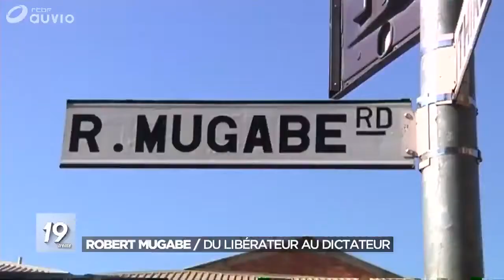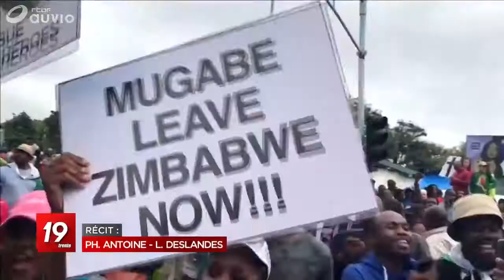Deux ans après la chute de Mugabe, le Zimbabwe continue de s’appauvrir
A Chitangwiza, un quartier populaire de la banlieue d’Harare, Agnès et Sam vivent de plus en plus difficilement avec leurs 3 enfants. Ils acceptent de témoigner sous couvert d’anonymat. La peur n’a pas disparu au Zimbabwe. "On avait beaucoup d’espoir quand Mugabe a été renversé, racontent-ils. On pensait que tout irait mieux. Mais, au contraire, la situation est pire qu’avant."
Comme beaucoup de pauvres zimbabwéens, Le couple survit en vendant dans la rue des produits qu’ils vont acheter en Afrique du sud. Agnès vend des sacs et des vêtements. Mais rien que le ticket de bus jusqu’au centre-ville d’Harare lui coûte 1 euro. "On ne gagne que 140 euros par mois, regrette-t-elle. Nous souffrons. On ne mange de la viande plus qu’une fois tous les 5 jours. Les prix augmentent presque tous les jours."
La moitié de la population est en détresse alimentaire
Les coupures d’eau et d’électricité sont aussi de plus en plus fréquentes à Harare. "Les appareils électriques sont maintenant des objets de décoration, dénonce Agnès. On a du courant que de 22 heures à 5 heures du matin. Il n’y a plus d’eau. Parfois, les enfants vont à l’école le ventre creux."
Depuis 2009, la situation économique s’était pourtant améliorée au Zimbabwe, quand le pays avait décidé d’introduire le dollar américain comme monnaie d’échange. Mais l’Etat ne parvenait plus à payer ses fonctionnaires. Le nouveau président Emerson Mnangagwa a réintroduit le dollar zimbabwéen qui a perdu 94% de sa valeur en un an. L’hyperinflation est de retour, à 400%, la plus élevée au monde selon le FMI. Le pouvoir d’achat de beaucoup de Zimbabwéens s’est écroulé, comme l’explique Jean Gonçalves, un opérateur belge qui vit depuis 40 ans à Harare : "la classe moyenne est laminée : on arrive à une situation où 8 millions de personnes, quasiment la moitié de la population est en détresse alimentaire."
Cette crise s’explique en partie par une grave sécheresse, mais aussi par l’écroulement de l’économie, affectée par les pénuries. Pénuries d’argent liquide dans les banques ou les retraits sont limités à 13 euros par semaine.
Pénurie aussi de pétrole, comme l’explique Martin Zombe, un vendeur de panneaux solaires qui fait la file depuis des heures devant une pompe à essence : "C’est une perte de temps de passer toute la journée à faire la queue. Du coup, je n’ai pas pu travailler aujourd’hui. Et puis, il y a des gens qui se faufilent par l’autre côté."
Si certains passent par derrière, c’est parce qu’ils ont acheté des coupons sur le marché noir. Ce trafiquant anonyme bien introduit dans les cercles du pouvoir, obtient des coupons à prix réduit, parfois même gratuits qu’il revend aux Zimbabwéens fortunés, qui évitent ainsi de faire la queue : "le prix normal à la pompe est de 76 cents de dollars mais moi, je vends à 1,30 dollar."
Le trafiquant gagne ainsi jusqu’à 4500 euros par mois. Le marché noir touche les secteurs de l’économie, même la banque centrale est impliquée. Des manifestations de mécontentement ont eu lieu cette année, mais elles ont été violemment réprimées. A Harare, les lendemains déchantent.
Chaque semaine, recevez l’essentiel de l'actualité sur le thème de l'Afrique. Toutes les infos du continent africain bientôt dans votre boîte de réception.

Lire la suite sur rtbf.be/info/monde/detail_deux-ans-apres-la-chute-de-mugabe-le-zimbabwe-continue-de-s-appauvrir?id=10417255